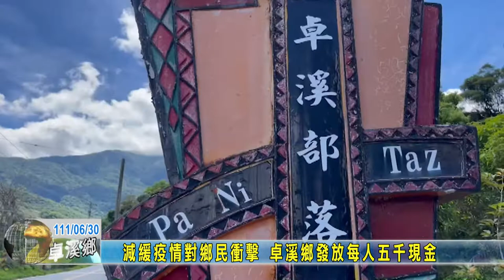20220630 05 減緩疫情對鄉民衝擊 卓溪鄉發放每人五千現金